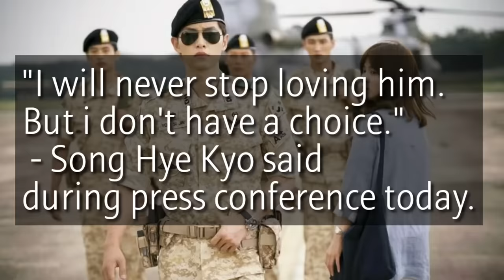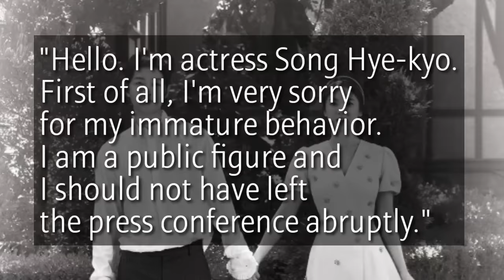SONG HYE KYO Finally speaks out about Divorce with Song Joong ki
Source: Korean Drama Updates / Twitter